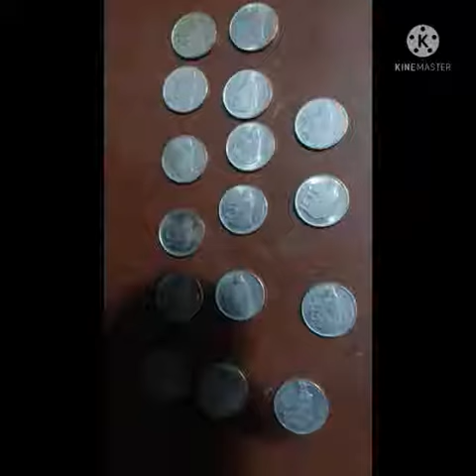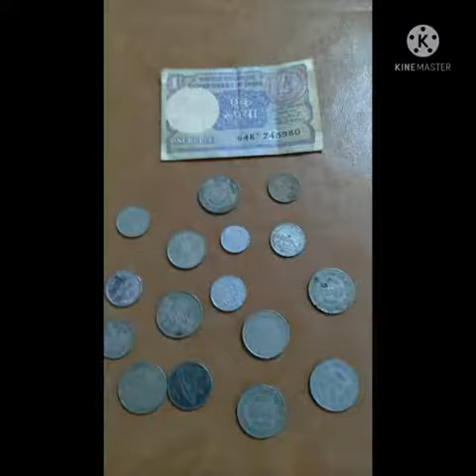Historical Museum at home.STD V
St. Peter's L P S Vaduthala 2021